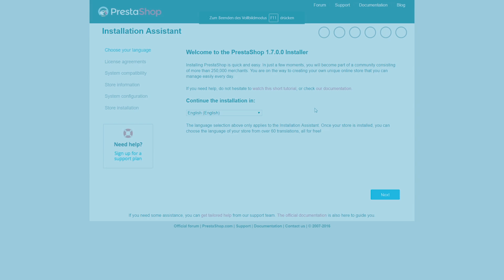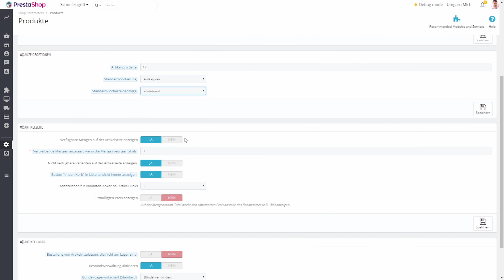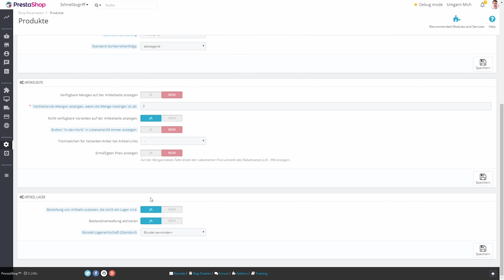4/ PrestaShop 1.7: Konfiguration Produkteinstellungen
In diesem Video erfahren Sie, wie Sie in Ihrem PrestaShop die Produkteinstellungen richtig konfigurieren.